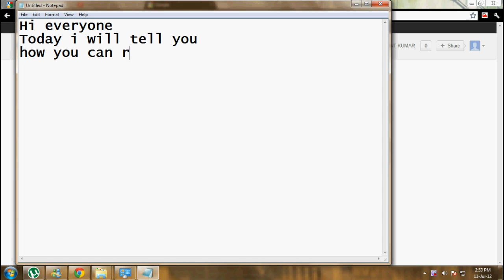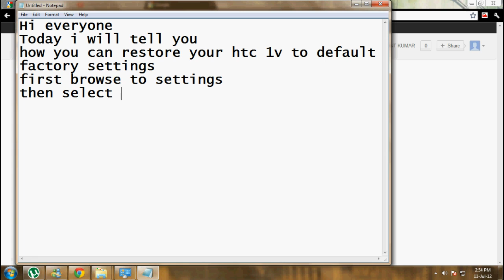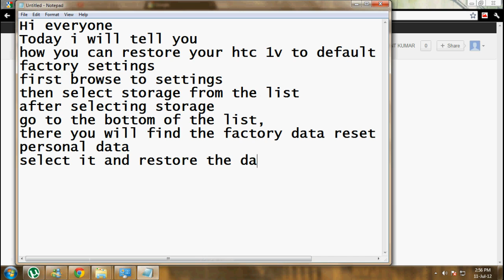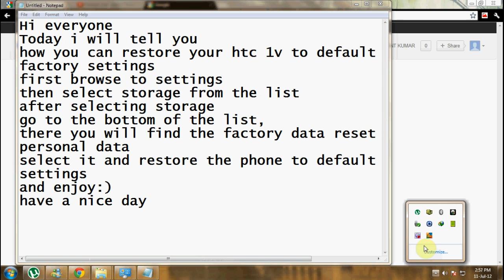How to restore your htc 1v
This video shows how you can restore your htc 1v to default factory settings.